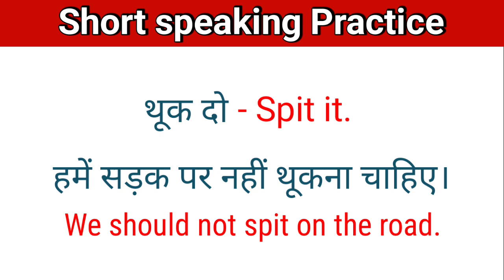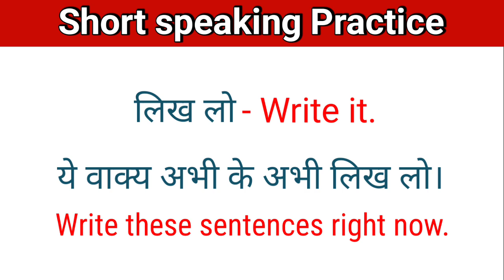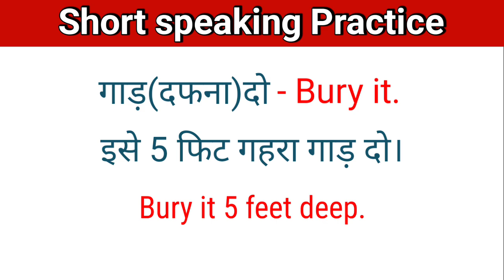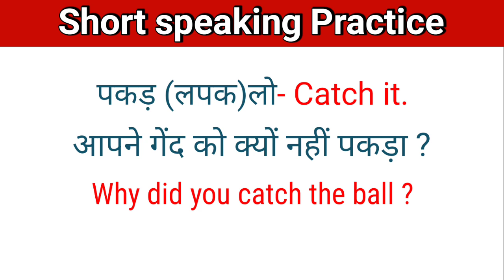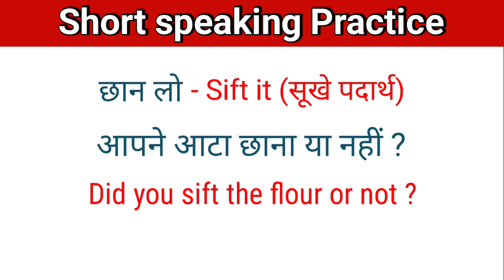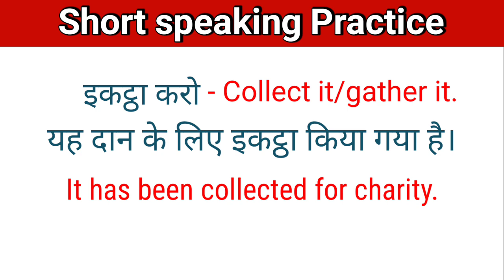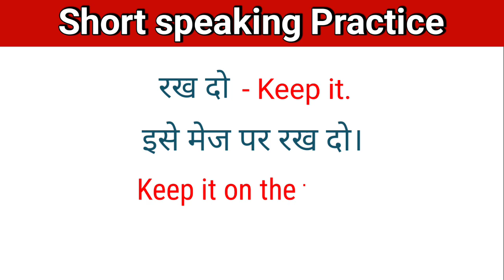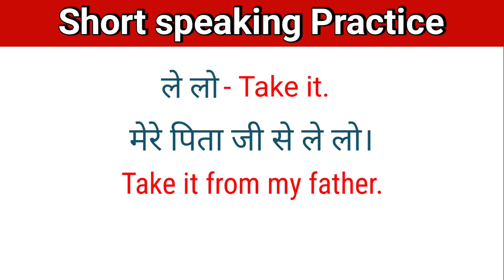बिल्कुल Zero से अंग्रेज़ी सीखो | Daily routine sentence | English Speaking Practice | Jagdish Sir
Dosto is video mein chhote chote vakya bataye gaye hain jinhen aap sikhkar 70% English apini mutthi main kar sakte ho yadi aapko angreji bilkul zero se sikhna hai to aapne ek sahi channel ko chuna hai is channel par aapko bilkul zero se Zenith tak padhaya jayega 100% angreji sikhana ka dava karne vala ekmatra channel "Miracle Power Spoken English Jagdish Sir" dosto aap is channel ko subscribe karke ban jayo youtube family ke hum safar yadi dosto abhi tak aapne hamare channel ko subscribe nahi kiya hai So please make sure that you have subscribed to the channel and hit the bell icon so that you can easily get notification when I'll upload a video on my channel

धन्यवाद

WhatsApp par chatting kaise kare

Your Queries -:

english words for daily use in life
small words in english
small words meaning
small words for kids
small words for daily use in life
small words in english with meaning
small words in cursive writing
small letters
small cursive letter
small words spoken english
small words in hindi
small words in tamil
small words in telugu
small word meanings
jumble words
jumbled words
jumbled sentences tricks
jumbled sentences
jumbled letters
vocabulary words english learn
vocabulary words english learn with meaning cl
vocabulary words for ssc cgl
vocabulary english
vocabulary hindi
vocabulary words
रोजाना उपयोग होने वाले English words
daily use spoken English
adjust meaning in hindi
hindi anuwad
english mein bolna
baat karna kaise sikhe
english kaise sikhate hain
english speaking tence
english to hindi translation kaise kare
hindi anuvad
English speaking
speaking practice
speaking English
english connection
learn with jagdish
jagdish sar
jagdish sir
short sentences for daily
short sentences for kids
short sentences learning practice
short sentences reading
short sentences English speaking
spoken English
spoken English classes
spoken Hindi
english speaking course basic to advance
spoken english by magnet brain
how to learn perfect english
learn english from zero
daily spoken
daily use ke sentence spoken english videos of daily use
hindi vocabulary
English mein opposite word
English
english lovers class 1
four letter words in English
english vocabulary
sentence formula
short sentences to learn English
English self practice

इतना सब कुछ ध्यानपूर्वक पढ़ने के लिए धन्यवाद आप जल्दी ही अंग्रेज़ी सिख जाओगे but don't forget these rules